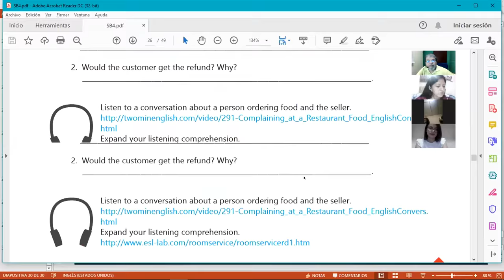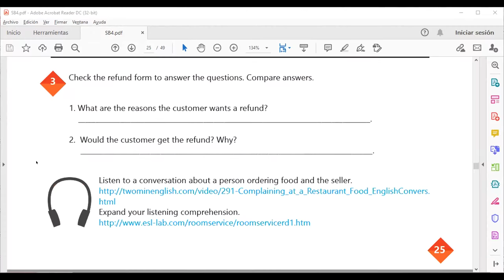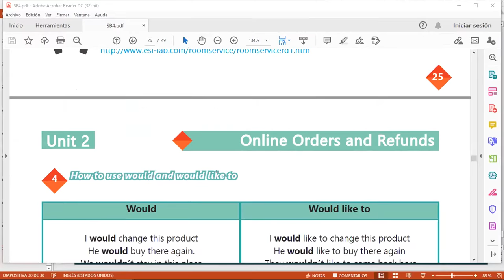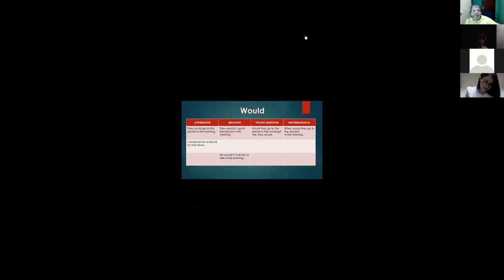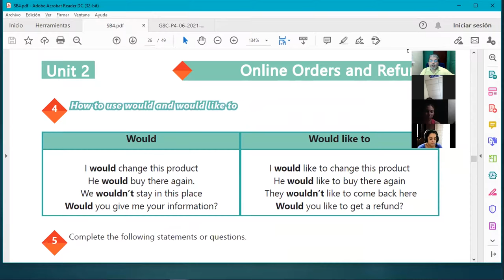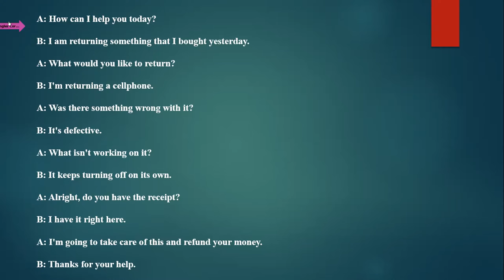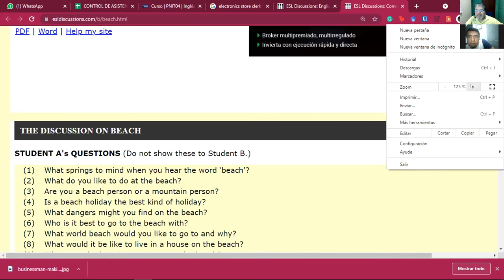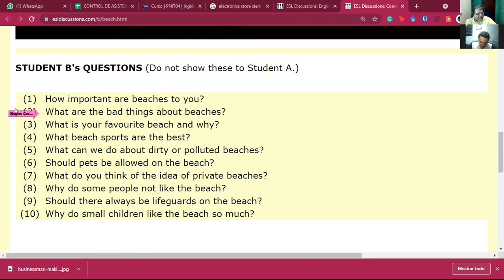Ingles Corporativo-Videoconferencia #9 HOW TO USE WOULD AND WOULD LIKE TO